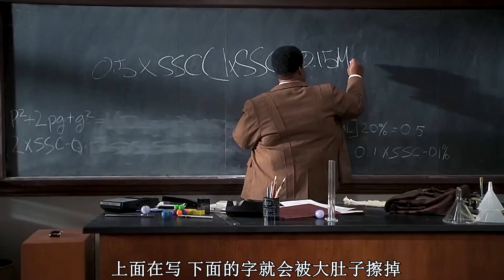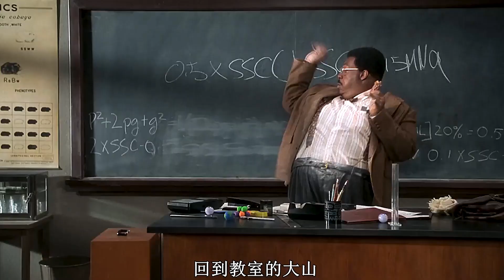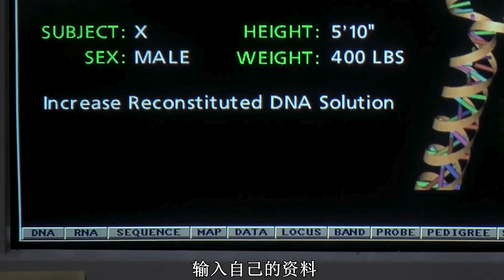生命的快乐与否跟体重无关，一个憨憨的小胖子！